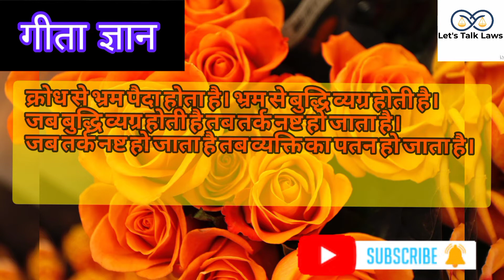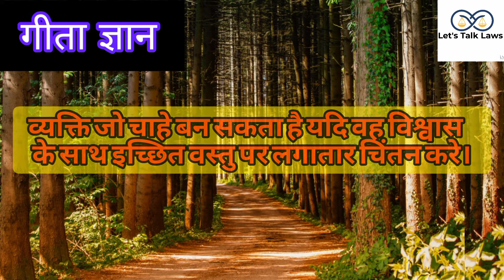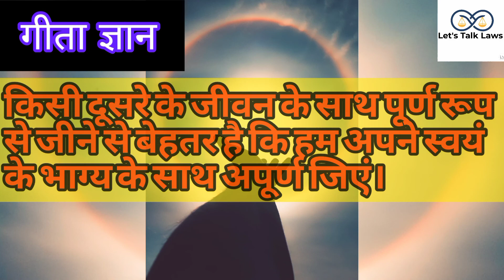गीता की ये बाते आपका जीवन बदल देंगी geeta gyan gita_motivation # Quotes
आगे की vedios में मै आपके लिए ऐसी जानकारियों वाली vedios और लाती रहूंगी बने रहिए हमारे चैनल के साथ यदि जानकारी पसंद आए तो हमारे चैनल को Subscribe कीजिए साथ ही 🔔 bell icon पर जरूर क्लिक कर लीजिए ताकि हमारी vedios की notification आपको मिलती रहे ।